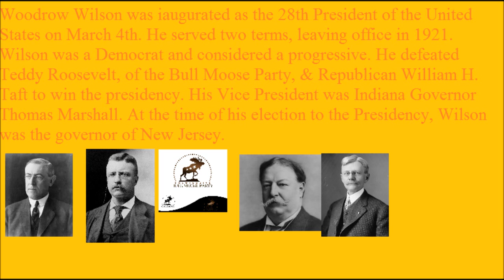Lets Remeber 1913 Events a Step Back in Time 1/21/2014